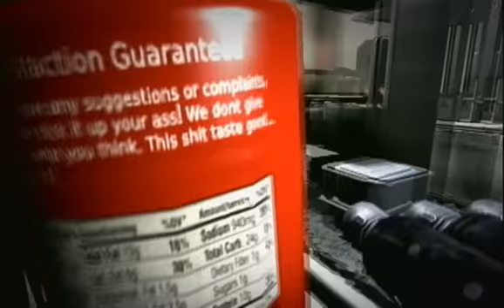Let's Play Duke Nukem Forever (German Game, English Commentary) Part 21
ITS THE DUKE FOR FUCKS SAKE STOP READING THE DESCRIPTION, WATCH THE VIDEO!